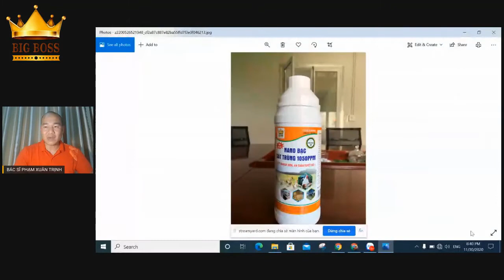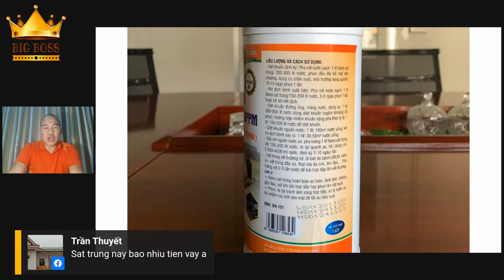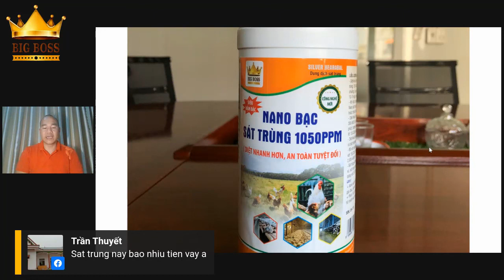CHỌN THUỐC SÁT TRÙNG NÀO HIỆU QUẢ NHẤT - THUỐC THÚ Y BIG BOSS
CHỌN THUỐC SÁT TRÙNG NÀO HIỆU QUẢ NHẤT
Các bạn có thể tìm video trên mạng bằng các từ khóa: Các loại thuốc sát trùng trong chăn nuôi, Thuốc sát trùng vết thương, Thuốc sát trùng chuồng trại tốt nhất, Các loại thuốc sát trùng dụng trong thú y, Thuốc sát trùng chuồng trại có độc với người không, Cách diệt khuẩn ao nuôi tôm, chọ thuốc sát trùng, hiệu quả, sát trùng, thuốc thú y, thuốc thú y big boss, nhất, chọn thuốc.